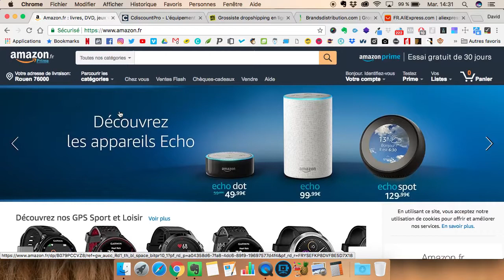🛍 COMMENT TROUVER DES PRODUITS À VENDRE EN DROPSHIPPING ?